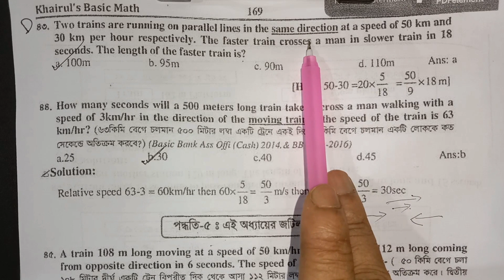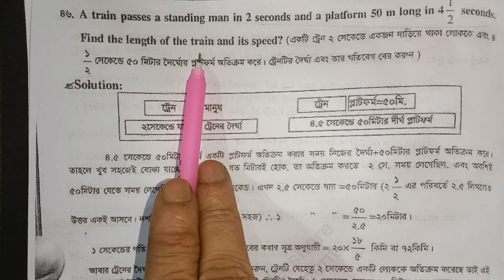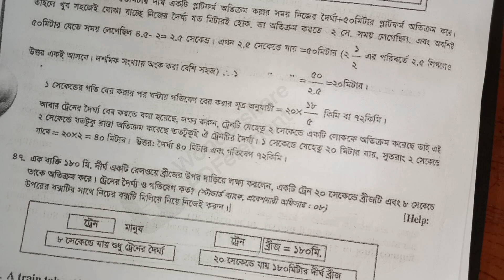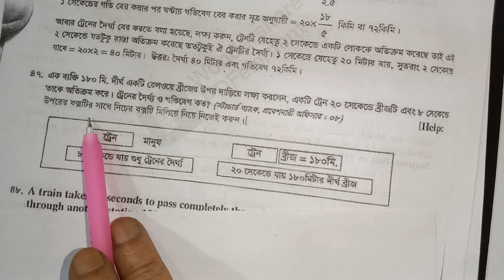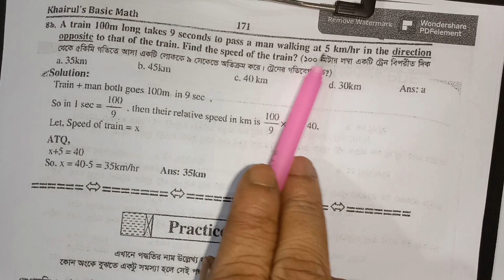অধ্যায়ের জটিল কিছু প্রশ্ন | Khairul's Basic Math- Ch.7 Train and Speed Job Math Solution / Part 6